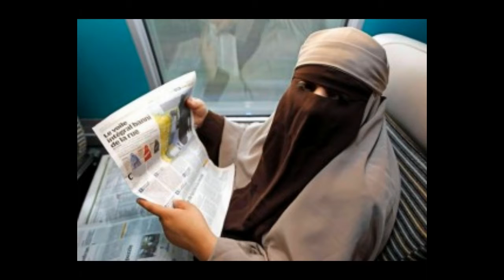Le sure XXIV 31 e XXXIII 59 cosa vogliono dire veramente. La modestia non è certamente sunnita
Non è giusto imporre , burqa , niqab o Chador . Il velo è obbligatorio solo quando si prega o si profetizza ed una donna può essere un imam o una guida spirituale. Il Corano almeno la versione non modificata dei sunniti, non lo vieta. Pensate al Mushaf Fatima, ed alla rivelazione che l'angelo Gabriele diede alla figlia del profeta o alla Vergine Maria , la più pura eletta tra le donne che noi veneriamo, madre del Mahdi Gesù il volto di Dio su questa terra. Dal Chrislam contro l'eresia sunnita che segrega le donne , che Dio il Compassionevole il Misericordioso abbia pietà di voi